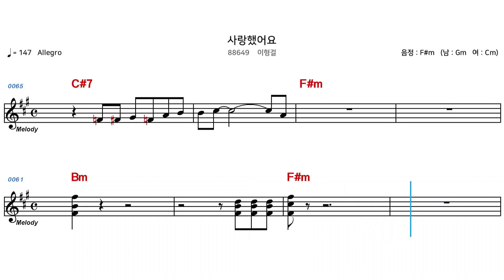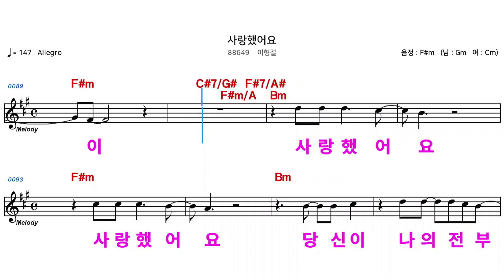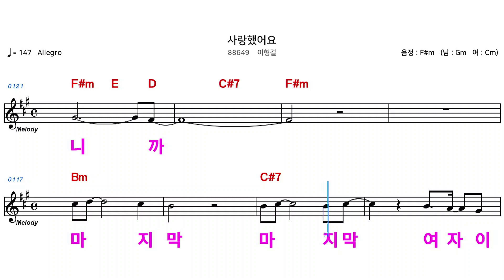(MR) 88649 사랑했어요 - 이형걸